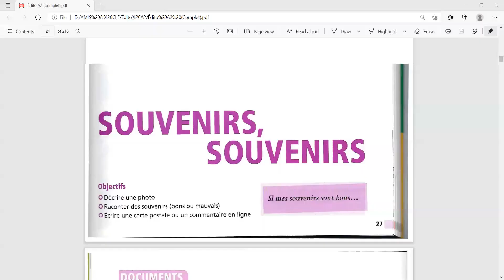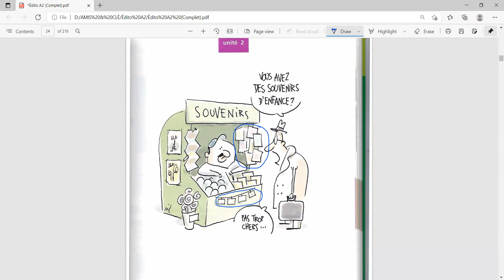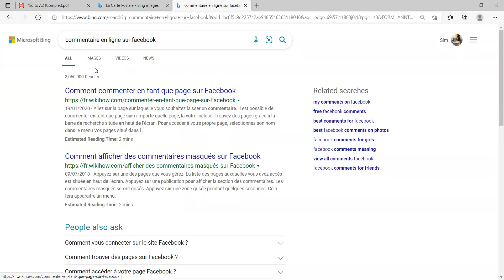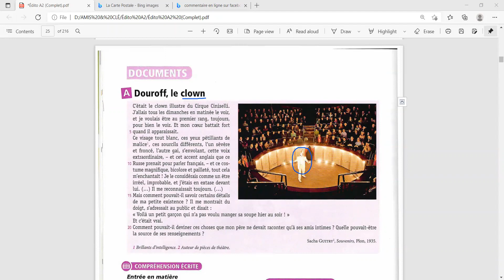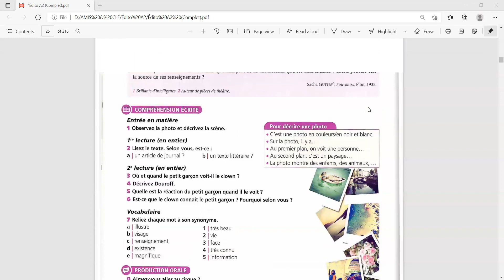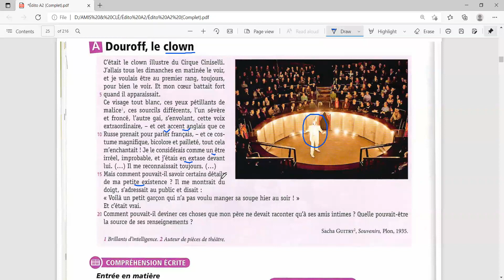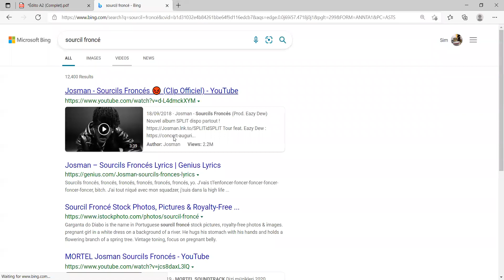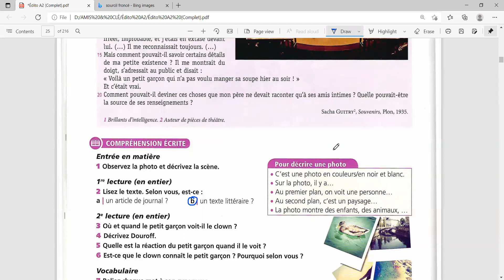Dourouf le clown A2 11h30 12h30